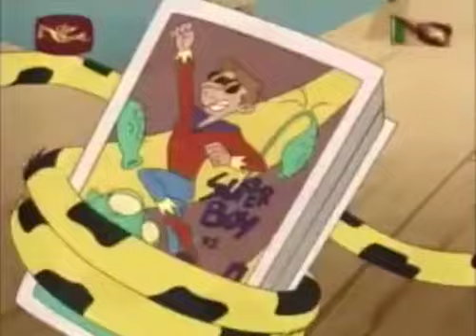Sinhala Cartoon | Dagara Waliga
වීඩියෝ එක බැලුවාට Thanks. තව එක එක කාර්ටූන් වීඩියෝවල Link යට තියෙනවා.